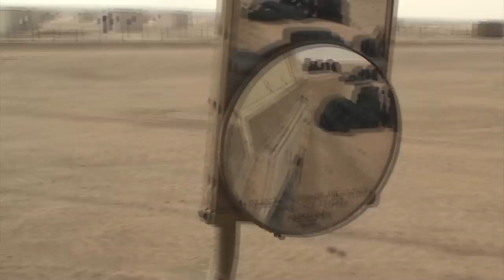US ARMY MRAP drivers training in Kuwait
Old promotional spot I shot for an MRAP drivers training class I taught in Kuwait. Some of these Soldiers had no off road driving experience so it made for some interesting moments!